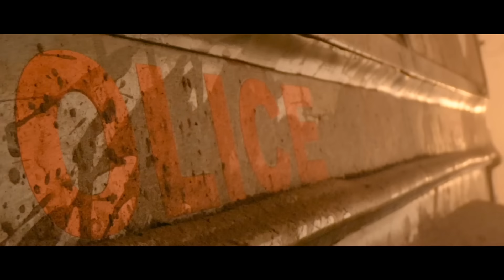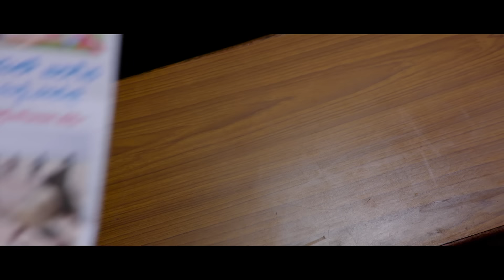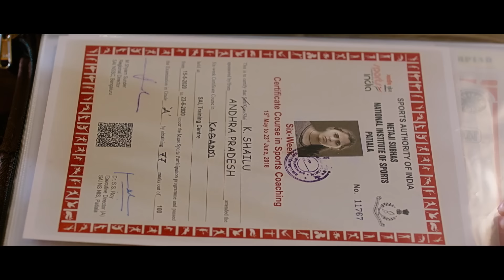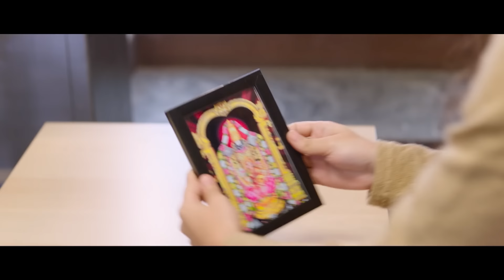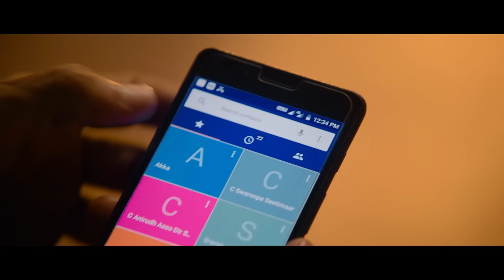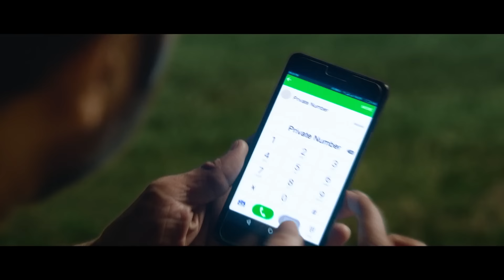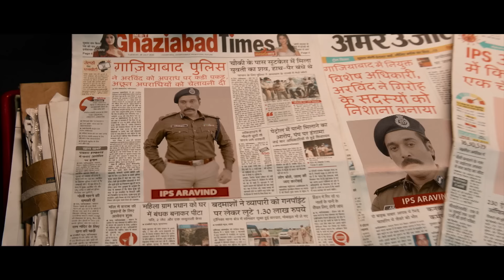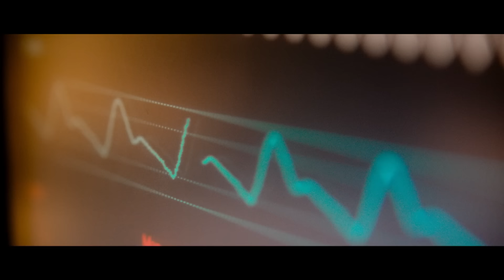सीटीमार Seetimaarr | Gopichand, Tamannaah Bhatia, Digangana Suryavanshi | Full Movie 2021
Cast - Gopichand, Tamannaah Bhatia, Digangana Suryavanshi
Director - Sampath Nandi

All a full-time bank employee and part-time kabaddi coach wants is to bring national relevance to the school his father built and help young kabaddi players in his village win the national championship. It might prove difficult than just coaching them though.